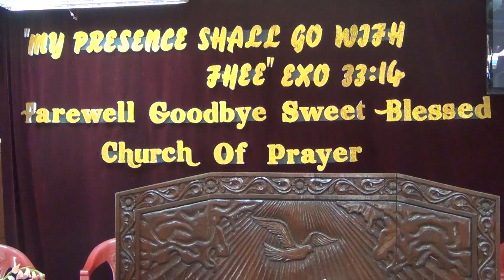SDA LTC Deva Aasirvaatham [04 Mar 2017]